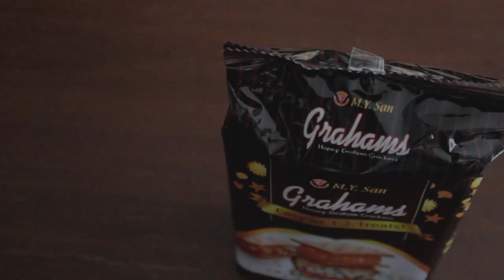HOW TO MAKE MANGO GRAHAM FLOAT